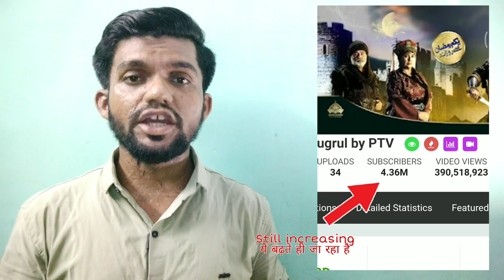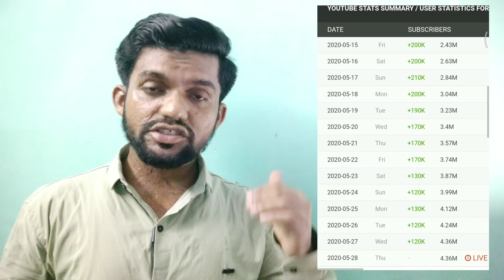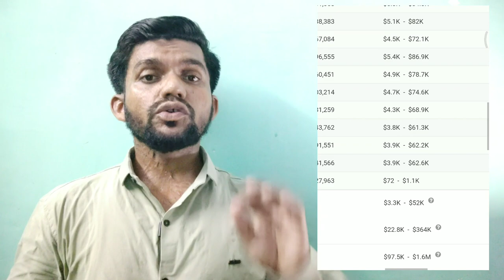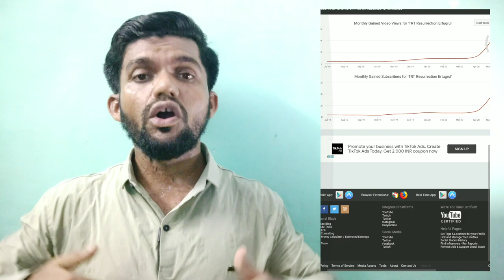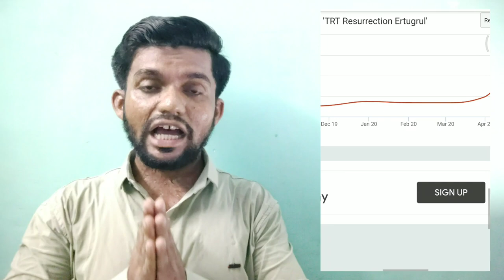Ertugrul Ghazi create world record | Monthly earning of Ertugrul Ghazi by Youtube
Ertugrul Ghazi Drama create world record by SUBSCRIBER VIEWS and EARNING.
Monthly earning of Ertugrul Ghazi or TRT Ertugrul by PTV.
Topic covered:
● ertugrul gazi world record
● ertugrul ghazi world record
● ertugrul record in youtube

Ertugrul Ghazi have 5 season and every season have many episode.
●TRT Ertugrul by PTV (in urdu)
Season 1 - uploaded till upto 29 episodes

●TRT Resurrection Ertugrul (in Turkey with english subtitles)
Season 1 - episode 76 uploaded
Season 2 - episode 103 till now uploaded

●Topic covered:
Ertugrul Ghazi records
How many views gain Ertugrul in 1 days
How much earning of Ertugrul in 1 days
Monthly earning of Ertugrul